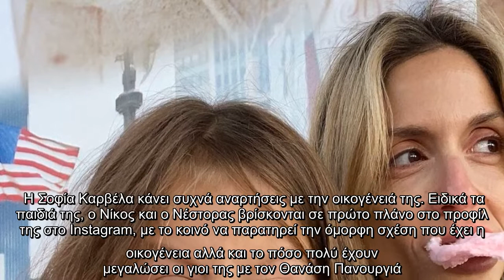Σοφία Καρβέλα: Οι γιοι της μεγάλωσαν και είναι ίδιοι ο μπαμπάς τους (photos)